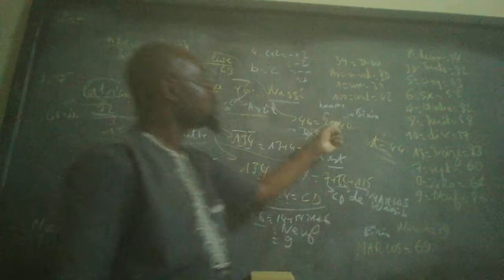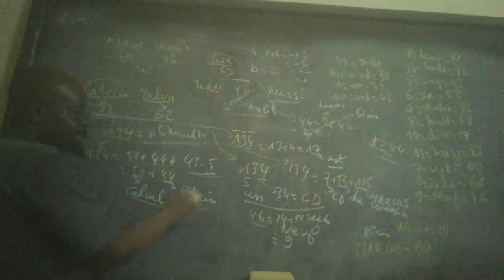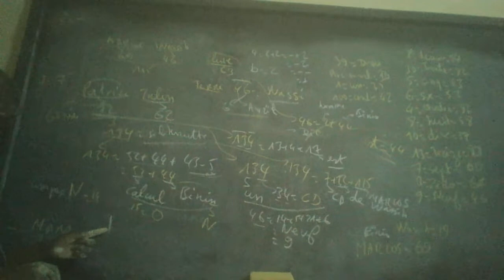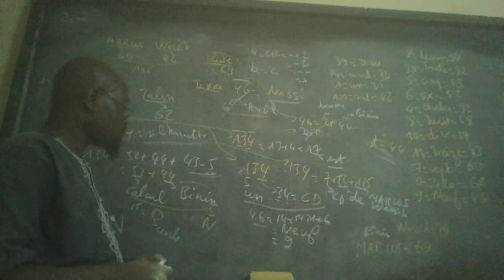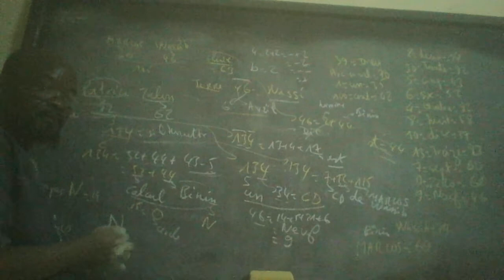1 avant A Constitution révisée